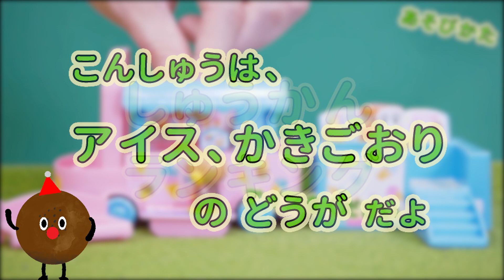アンパンマンおもちゃアニメ 夏にぴったりアイスクリーム・かき氷動画 週間ランキング（8月2週）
アンパンマンおもちゃアニメ 夏にぴったりアイスクリーム・かき氷動画 週間ランキング（8月2週）(●´ω｀●)

★3位
アンパンマンおもちゃアニメ プリキュアかきごおりやさんごっこ＆アイスクリーム屋さんごっこ おともだち 7月号 付録

★2位
アンパンマンおもちゃアニメ のっけてポン！アイスちょうだい！！であそぼう

★1位
アンパンマンおもちゃアニメ ちっちゃな移動アイスクリーム屋さんであそぼう！

■かたつむりはアンパンマンとバイキンマンどっちが好き　夏休み自由研究

■幼児雑誌 おともだち７月号 かきごおりやさんごっことアンパンマン

■アンパンマンおもちゃアニメ トイレ ちゃんと流す 手を洗う できるかな？ 歌 テレビ Anpanman Toys Animation Toilet